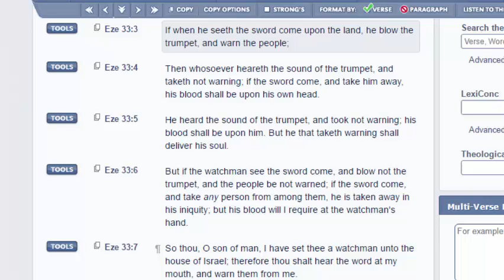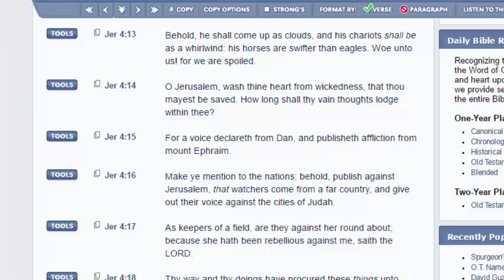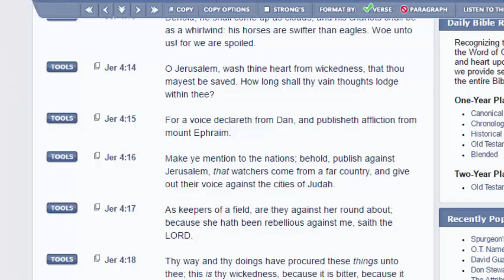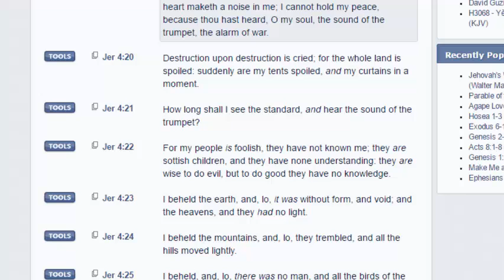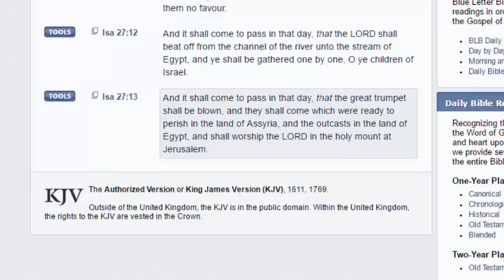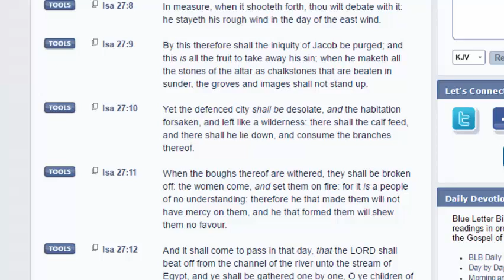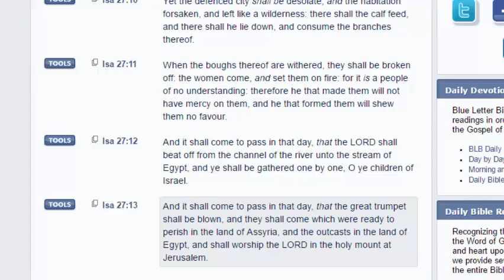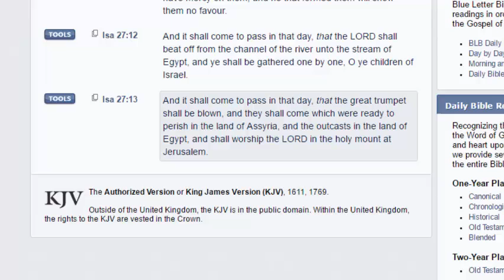The trumpet must be BLOWN#2